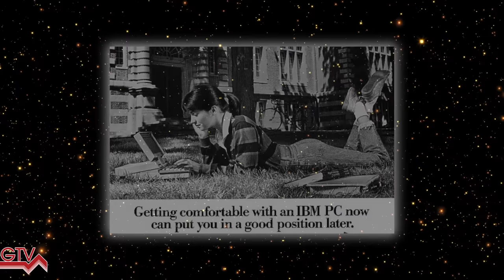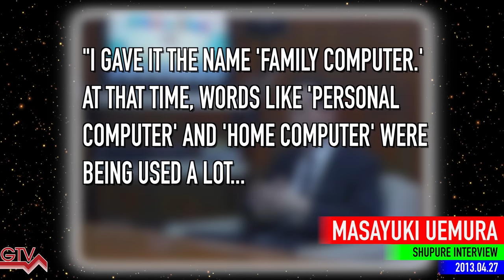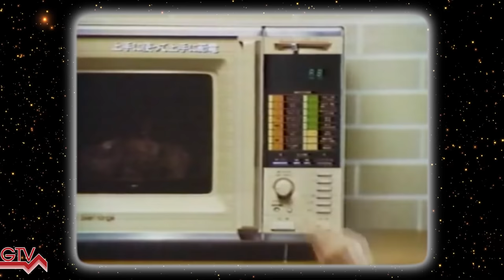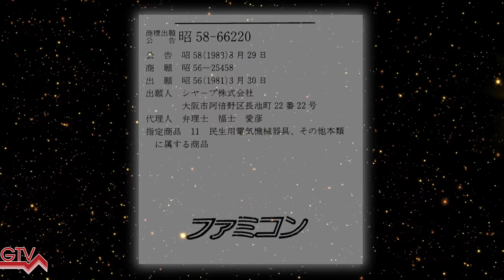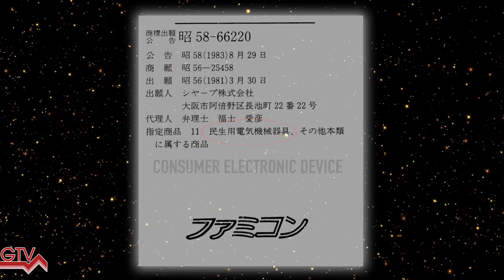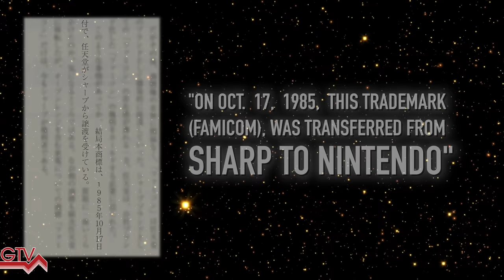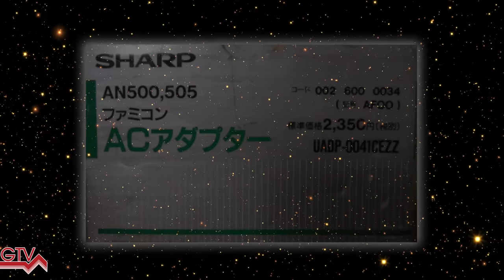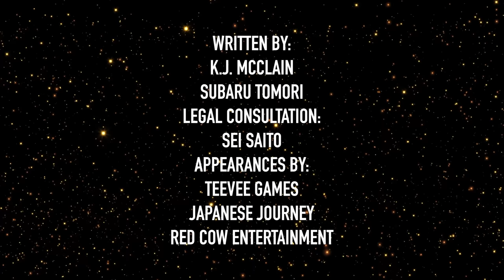Famicom Wars: Nintendo Vs. Sharp & The Copyright Dispute Over "Famicom" (40th Anniversary Special!)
Sharp created a "Famicom" in 1979!? Yes, and they trademarked the word too! This gave Nintendo quite a headache in 1983. In the end, everything was made right. Here is the story of what happened! (More Below!)

Not exactly "chapters," more like bullet points!
(and much better that I write them rather than YouTube doing so automatically)

0:00 GTV ID
0:06 Intro: "It's a Famicom..."
1:25 Life After July 15, 1983
2:36 Life Before July 15, 1983
3:38 The Perfect Name
6:05 The Sharp Famicon
6:53 Legalities
9:07 Sharing "Famicom"
11:02 Conclusion: "It's a Famicom!!!"

Episode information
GTV 52 "Famicom Wars" Season 3 Episode 10
Original Airdate: July 6, 2018
Produced April 1-July 2, 2018
Remastered version produced July 1-10, 2023
Recorded at Butsudan Studios and edited on my 14” MacBook M1 Pro! Edited and produced with Photoshop, Final Cut Pro, and Topaz AI. All paid for with Gainful Employment™

Here are some other Nintendo videos from the GTV Archive you are sure to love!

Appearances by
TeeVee Games  @TeeVeeGames
Japanese Journey  @JapaneseJourney
Red Cow Entertainment  @RedCowEntertainment

Uemura footage courtesy of  @GameEscape
Other Footage provided by Sharp, and the Nintendo CM Compilation DVD

Partial Transcript

People always call the Family Computer "Famicom," so why does it say Family Computer right on the front of the machine? You could say, “well that’s what it was originally called and later, Nintendo shortened the name, but every Nintendo-made product of the 8-bit line says Family Computer somewhere on the product and not the word “Famicom.”

The Disk System from 1986, The New AV Model from 1993, and the Classic Mini from 2016 ALL SAY FAMILY COMPUTER on the machine! And in documentation. So, where have we seen the word Famicom before? I’ve seen it on the Twin Famicom, but that was made by Sharp! Not Nintendo! A few other things made by Sharp also use the word Famicom. Let’s not forget that this is called the Super Famicom, not Super Family Computer! So what gives? What if I told you that Sharp beat Nintendo to the punch by about 5 years and had their own Famicom first?!